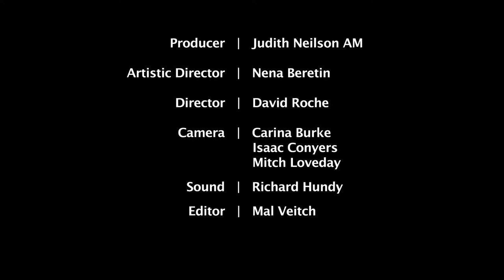Claire Edwardes | Pollard: Just a Moment